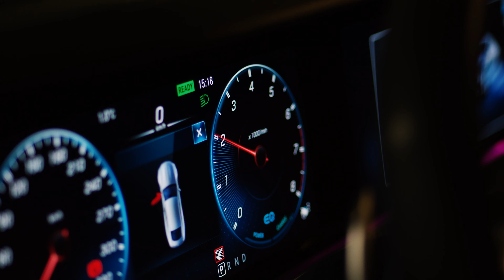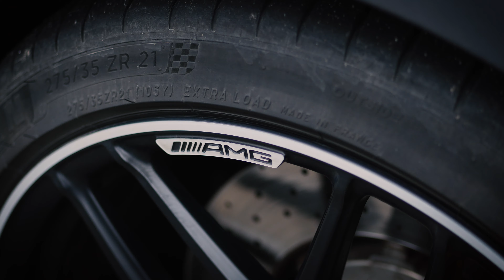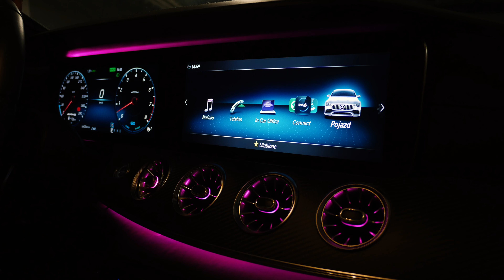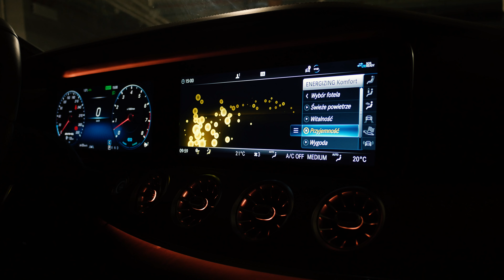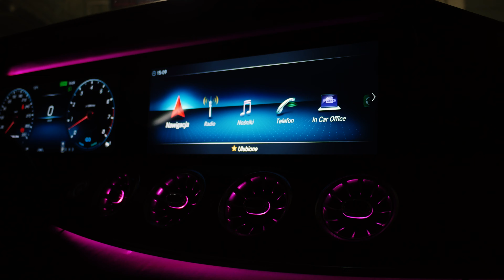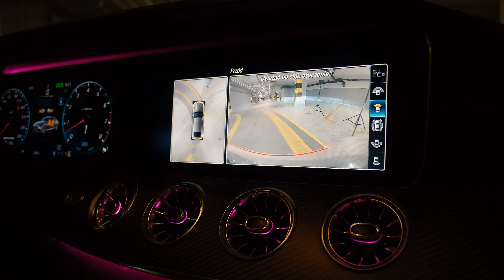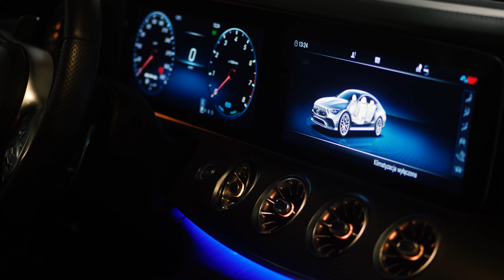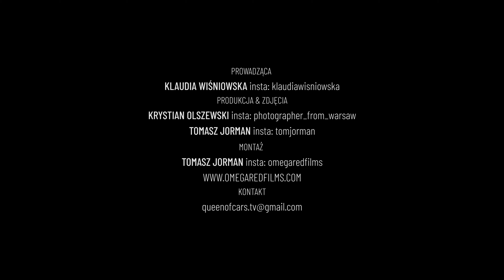#7. Mercedes Benz AMG GT 43 z napędem 4 MATIC+ [Queen of Cars]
Witamy Was już w 7 odcinku na kanale Queen of Cars, mamy nadzieję, że nasze video Wam się spodoba i dacie łapkę w górę i zasubskrybujecie nasz kanał (koniecznie z dzwoneczkiem!)

Dzisiaj testujemy Mercedesa AMG GT 43 z napędem 4 MATIC + jest to limuzyna ze sportową linią Coupé i bardzo mocnym silnikiem. Zobaczcie sami jak to auto się prezentuje.

Czekamy na Wasze opinie w komentarzach, piszcie co chcielibyście zobaczyć na kanale.